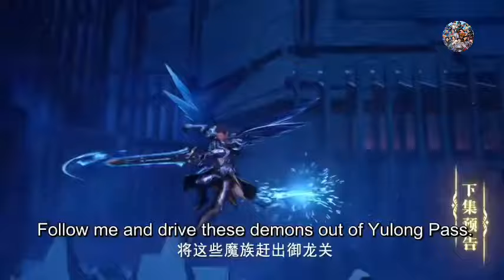Throne of Seal Episode 129 Explanation || Throne of Seal Multiple Subtitles English Hindi Indonesia